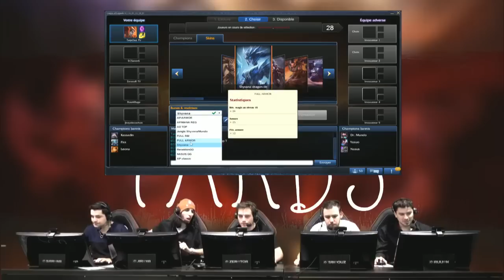Ranked Team TARDS #3.3 : Typical LoL Player - Tous les lundis de 20h à 24h!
ZeratoR, Jiraya, TaipOUz, Ruurk et SarenS en mode TARDS !
Ranked Team TARDS: tous les lundis soir de 20h à 24h !

Episode 3.3
Une Game dans la déception totale, une botlane en mode feeding mais plutôt rare pour être souligné! Nous allons tout tenter pour arriver au BO de la montée SILVER !